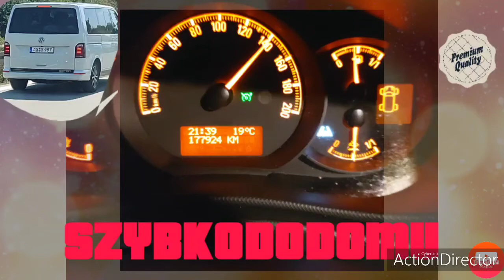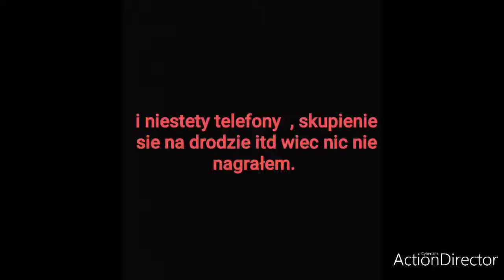Powrót do domu i trasa Paryż - Braniewo .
Krótszy film ze względu na różne sytuacje,  od następnego razu spróbuje nagrać moja prace od A do z bez przeszkód.